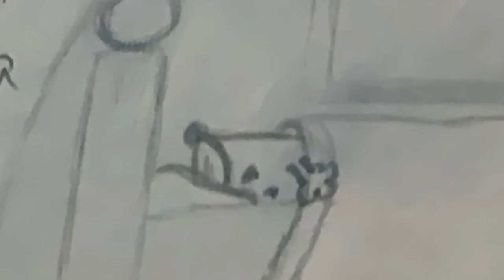Why Is The Ground Shaking?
V2 of FUFM and V2 of LTNWEWA (LMSV).